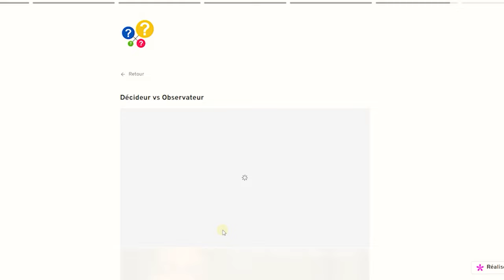Pourquoi les ENTP sont difficiles à vivre.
0:00 Intro
0:26 1 - Chaotique
2:34 2 - Explication Ne (Intuition Extravertie)
5:49 2 - Pas fiable
7:45 3 - Bizarrement pointilleux
10:52 4 - Bizarre et choquant (Troll)
14:00 5 - Ne concrétise pas ses plans
14:54 6 - En colère contre la société

Les ENTP, bien qu’admirés pour leur créativité, leur enthousiasme et leur capacité à penser en dehors des sentiers battus, sont perçus différemment dans la vie réelle. Les caractéristiques communes des ENTP, telles que leur manque de structure, peuvent les rendre difficiles à suivre. En effet, ils préfèrent explorer de nouvelles idées et possibilités plutôt que de se conformer à des plans rigides, ce qui peut rendre leur approche du monde moins prévisible et parfois chaotique. Cette flexibilité, liée à leur intuition extravertie (Ne) et leur fonction de pensée extravertie (Te), explique leur difficulté à maintenir une organisation stricte, ce qui peut être perçu comme un manque de fiabilité.

Les ENTP peuvent également être perçus comme incohérents ou changeants dans leurs opinions, car ils aiment explorer diverses perspectives et idées sans nécessairement se fixer sur une seule. Cette tendance, issue de leur fonction dominante, l'intuition extravertie, peut les faire apparaître comme indécis ou peu fiables lorsqu'ils sautent rapidement d'une idée à l'autre, ce qui peut les rendre moins crédibles dans certaines situations.

Une autre caractéristique des ENTP est leur tendance à manquer de patience. Ils ont du mal à rester concentrés sur une tâche pendant de longues périodes et peuvent rapidement se désintéresser des détails ou des aspects plus ennuyeux d'un projet. Cette impatience, bien que souvent motivée par un désir d'innovation, peut les faire paraître peu assidus ou désintéressés par les aspects pratiques.

Les ENTP peuvent également sembler excessivement confiants, convaincus de leur capacité à trouver des solutions innovantes et à s'adapter à n'importe quelle situation. Cette assurance, bien que souvent justifiée par leur créativité, peut les rendre difficiles à contredire et parfois déconnectés des réalités plus pratiques ou des besoins des autres.

De plus, les ENTP peuvent être perçus comme impulsifs, prenant des décisions rapides sans toujours considérer toutes les implications. Leur tendance à explorer de nouvelles idées sans toujours réfléchir aux conséquences peut les conduire à agir de manière imprévisible, ce qui peut être vu comme un manque de réflexion.

Enfin, leur propension à influencer subtilement les autres pour avancer leurs propres idées, souvent sans intention malveillante, peut être vue comme manipulatrice. Ils peuvent utiliser leur charme et leur capacité à argumenter pour obtenir ce qu'ils veulent, ce qui peut parfois être mal interprété.

Ces comportements, bien que souvent bénéfiques, doivent être équilibrés pour éviter qu'ils ne deviennent des défauts handicapants. Connaître et comprendre sa personnalité à travers un test MBTI précis permet d'identifier et de corriger ces tendances pour améliorer ses relations et sa qualité de vie. Les ENTP, comme toutes les personnalités, ont des traits positifs et négatifs, et la clé réside dans l'équilibre et la maîtrise de leurs fonctions cognitives pour éviter les excès.